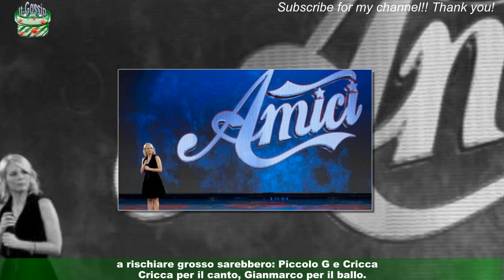Amici 22, Wax perde le staffe con Aaron: a quel paese, non mi stai simpatico'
A pochi giorni dalla seconda registrazione del serale di Amici, in casetta la tensione alle stelle: il daytime del 21 marzo,infatti, è stato interamente dedicato allo scontro che Aaron e Wax hanno avuto sui "guanti di sfida" che i loro professori hanno lanciato durante la settimana.Tra i due cantanti sono volate parolacce, critiche e anche scuse: Arisa è riuscita nell'intento di mettere in difficoltà il titolare del team Zerbi proponendogli una cover con l'aggiunta di barre personali.